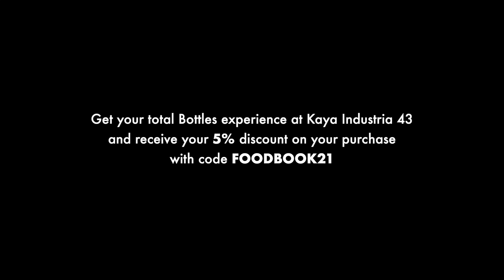GET YOUR BOTTLES EXPIERENCE!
Get your total Bottles experience at Kaya Industria 43